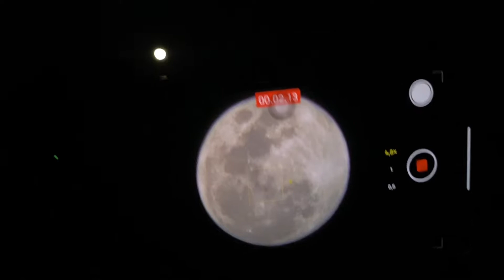ZOOM BULAN MENGGUNAKAN TELESCOPE LENS 22X MONOCULAR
Video kali ini saya mencoba zoom bulan dengan menggunakan Telescope Lens 22X Zoom Monocular, memang hasilnya tidak sejernih teleskop bintang pada umumnya, tapi teleskop lensa ini hasilnya sih lumayan. Jika teman-teman tertarik dengan Teleskop Lens 22X Monocular ini, link pembeliannya ada di bawah ini ya.